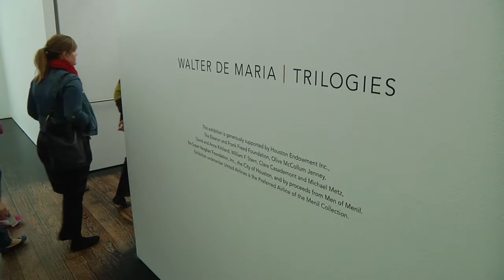From the Archives: Brad Epley, Tom Walsh, and Shelley Smith on "Walter De Maria: Trilogies"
Brad Epley, Chief Conservator; Shelley Smith, Objects Conservator; and Tom Walsh, Head of Art Services, conduct a gallery talk in the foyer and gallery of the exhibition "Walter De Maria: Trilogies" (September 16, 2011-January 8, 2012). All three Menil Collection staff members worked directly with the artist and in close proximity to the artwork during the fabrication, transportation, and installation of the paintings and sculptures. They discuss anecdotal aspects of this project as well as offering an enhanced understanding of the physicality of these artworks and an idea of the subtlety and degree of detail with which De Maria works in every medium.

Public Program of The Menil Collection, Houston, TX. December 9, 2011.